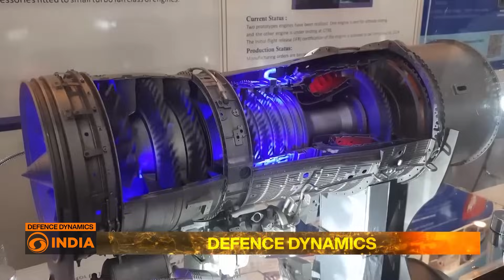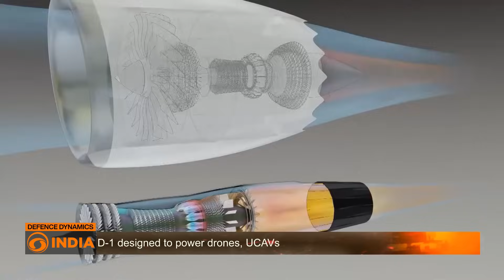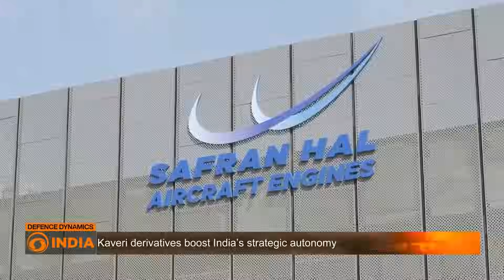Godrej Desi Jet Engine: Kaveri D-1 | Defence Dynamics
India has achieved a breakthrough with the delivery of the Kaveri Derivative Engine D-1, developed under DRDO’s GTRE and manufactured by Godrej Aerospace. Originally envisioned in the 1980s to power the HAL Tejas, the Kaveri faced setbacks but was reimagined as a dry engine variant, optimized for UAVs and UCAVs. The D-1 engine, with no afterburner, offers lower fuel consumption, reduced heat signature, and greater reliability, making it ideal for platforms like the stealthy Ghatak UCAV. Delivered in September 2025, the D-1 marks the start of serial indigenous engine production, showcasing the rise of India’s private sector in aerospace manufacturing. Future derivatives (D-2 to D-5) will undergo endurance and stress trials, while a separate Safran collaboration aims to power next-gen fighters like AMCA. Beyond engineering, the Kaveri D-1 enhances strategic autonomy, narrows the gap with Chinese engines, and unlocks export opportunities across the Global South